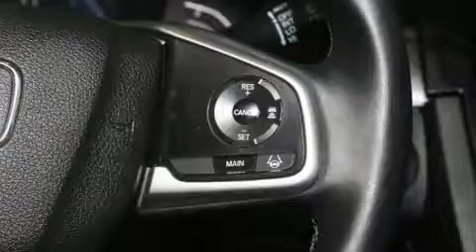2018 Honda Civic SE BLUETOOTH/CAM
Honda Gabriel
7000, Henri-Bourassa Est

Montez à bord et laissez-vous éblouir par le coupé Honda Civic 2018. Affichant un peu plus de 20 000 km au compteur, cette berline 4 portes met la priorité sur le confort, la sécurité et son côté pratique. Ce véhicule à traction possède une transmission automatique et un moteur 4 cylindres de 2,0 L. La liste d'équipement est impressionnante, mais elle ménagera votre budget. Comme les sièges chauffants, des phares à extinction temporisée, l'ouverture automatique de la glace du conducteur, un compte-tours, un ordinateur de bord, une banquette arrière à dossiers rabattables séparés, climatiseur avec commande automatique de température, et beaucoup plus. Son look attirant est rehaussé par de rutilantes roues en alliage qui brillent dans ses ailes. La chaîne haute fidélité alimente 8 haut-parleurs, qui remplissent l'habitacle de voluptueuses ondes auditives. Honda accorde la priorité à la sécurité et la protection en incluant: coussins gonflables à l'avant avec détecteur de poids du passager, rideaux gonflables pour protéger la tête, système antipatinage, système d'assistance au freinage, un système antivol, système de communication d'urgence, et freins antiblocage. Ce véhicule a été conçu en fonction d'exigeants impératifs de sécurité, vous partirez l'esprit tranquille. Voici un véhicule d'occasion certifié qui a passé haut la main l'exigent processus de certification de Honda, qui comprend une inspection exhaustive en 150 points! Nos conseillers aux ventes sont très compétents et ont une approche professionnelle. Nous vous aiderons à trouver le bon véhicule au prix qui respecte votre budget. Appelez dès aujourd'hui pour réserver un essai routier.